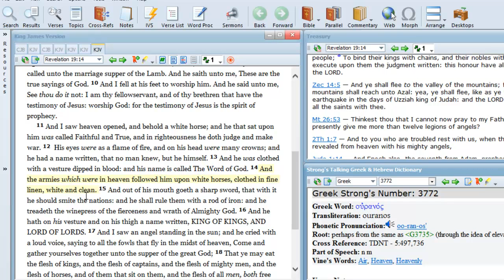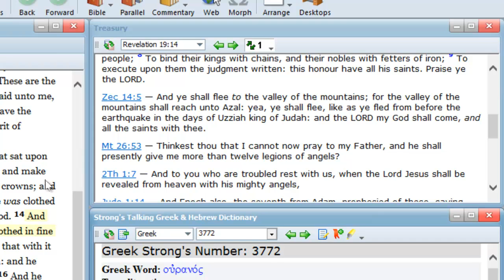Revelation 19:14 Bible prophecy teaching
"And the armies which were in heaven followed him upon white horses, clothed in fine linen, white and clean."  When was the last time you heard of an army in all white, clean and shining?  Well when you are in God's army you don't need any camouflage, you want the enemy to see you.